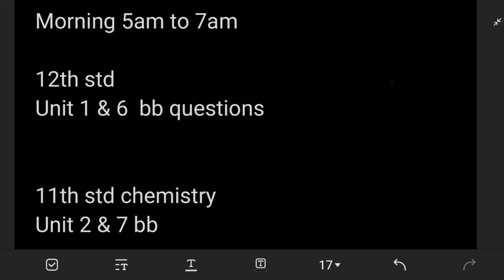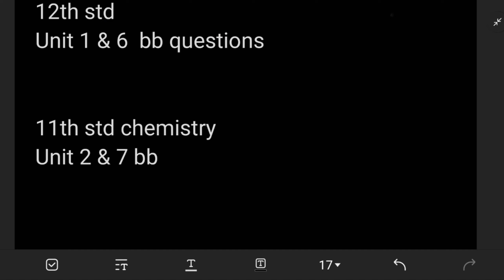12th & 11th chemistry schedule 11/12/2023 morning 5 to 7am| half yearly quick revision 2023